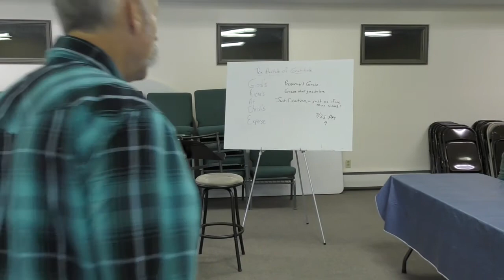Adult Sunday School | Potsdam Church of the Nazarene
Potsdam Church of the Nazarene